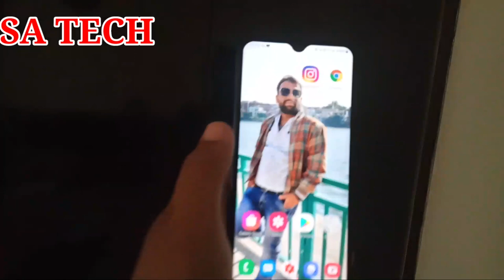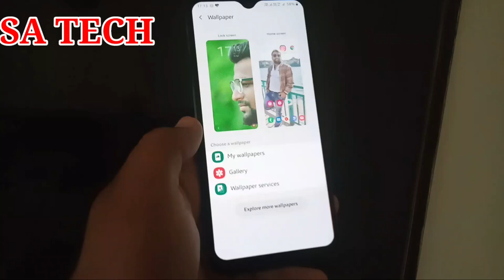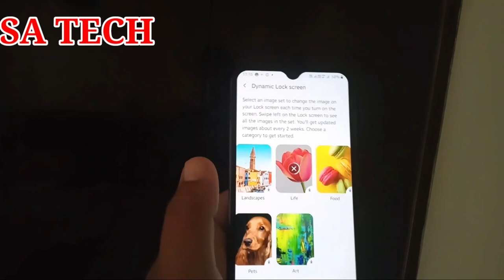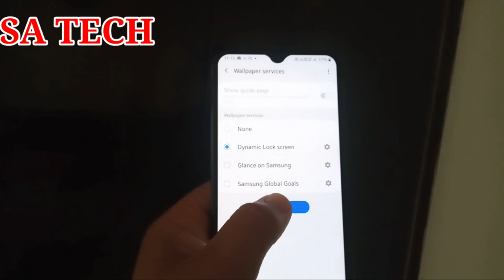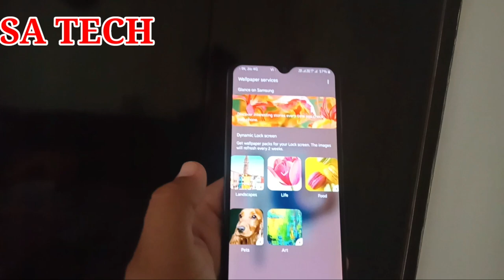Samsung Dynamic Lock Screen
In this Video I describe about How to Enable Dynamic LockScreen Wallpapers on Samsung galaxy phones